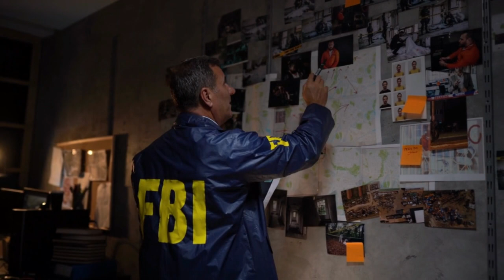कहानी सीरियल किलर की, जो हत्या से पहले बनाता था शिकार का स्केच | Samuel Little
अमेरिका की सबसे बड़ी जांच एजेंसी फेडरेल ब्यूरो ऑफ इनवेस्टिगेशन यानी FBI ने उस सीरियल किलर को अमेरिका का सबसे ख़तरनाक सीरियल किलर घोषित किया था। FBI के रिकॉर्ड के मुताबिक इस सीरियल किलर ने 1970 से लेकर 2005 तक क़रीब 35 सालों तक एक दो नहीं...10-20 भी नहीं बल्कि 93 हत्याएं की थी। और उसकी शिकार ज़्यादातर महिलाएं होती थीं।